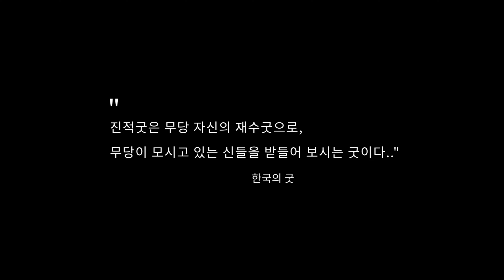진적굿 하이라이트 영상